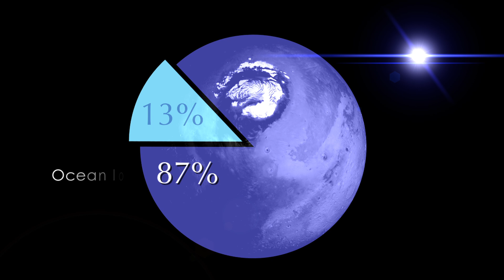NASA Planetary Science: Mars Ocean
One of the key reasons we explore other planets is to better understand our own. Scientists have discovered Mars once had an ocean covering 20 percent of its surface. Watch and find out more.